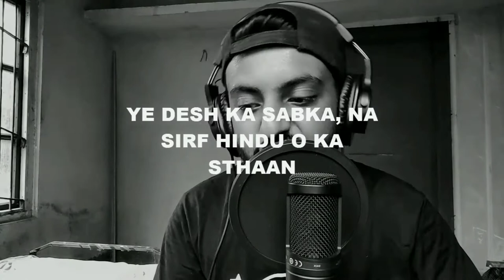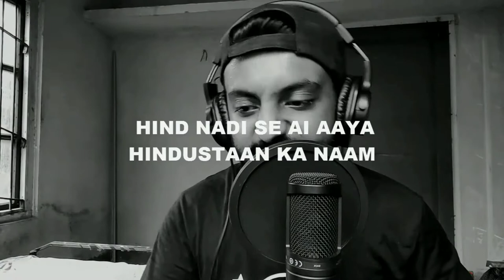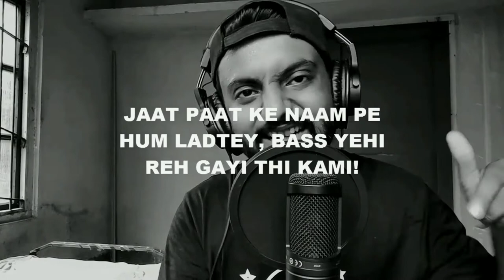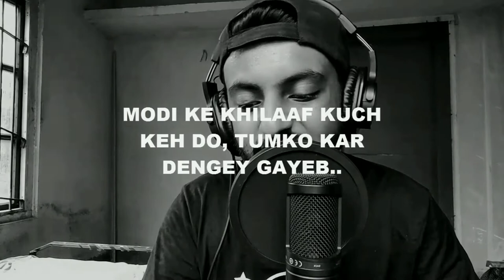ASLI HINDUSTAN | FreeVerse | Vlog #2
This is my second vlog, and in this vlog I made a song, a FreeVerse.

I hope y'all will like it.

I hope you all stay safe and healthy.

With that being said, Solow out bro,

PEACE .